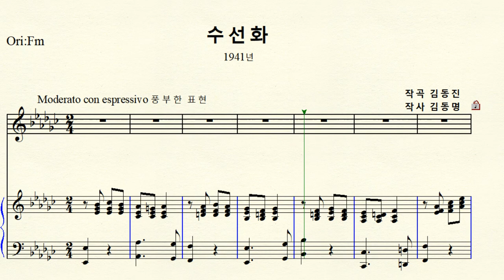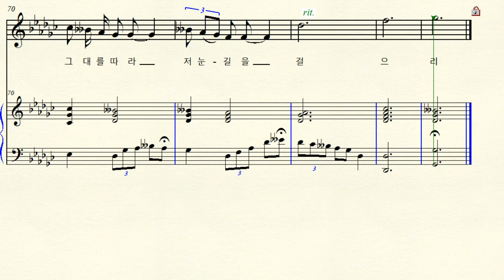1-9 수선화 (작곡 김동진 작사 김동명) Eb minor 내림마단조 (For Midium Voice)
한국 가곡 수선화 Eb minor  내림마단조 악보 원조성 장2도 내림